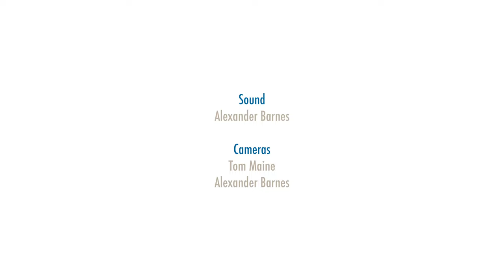Ireland: Sea Fever at Leeds Lieder Festival 2016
Roderick Williams baritone, Julius Drake piano
Performed at the Opening Concert: Songs of the Sea
Friday 1 April, Leeds Lieder Festival 2016.